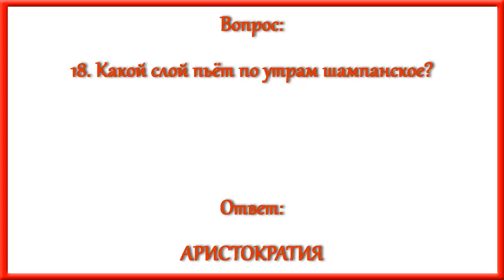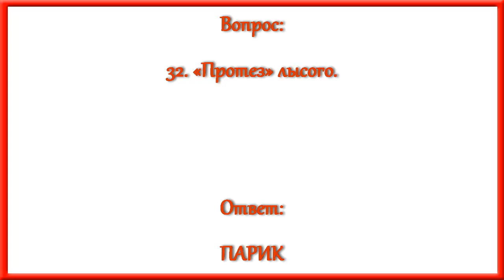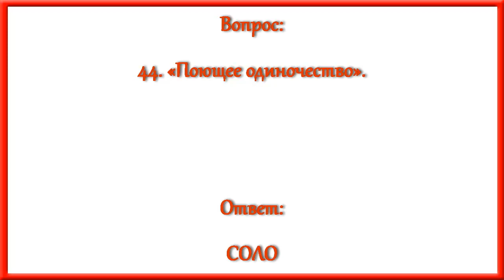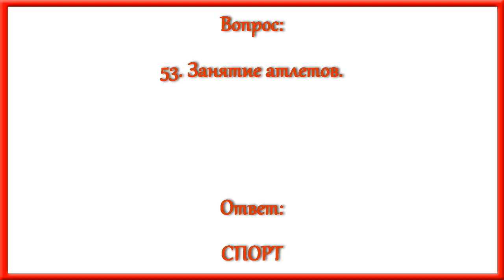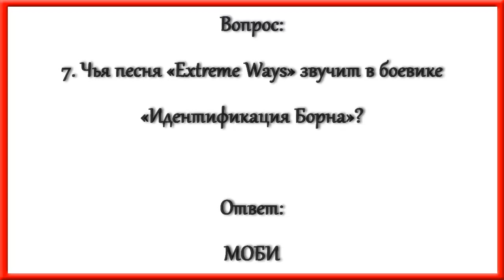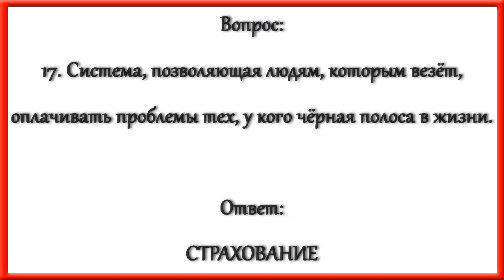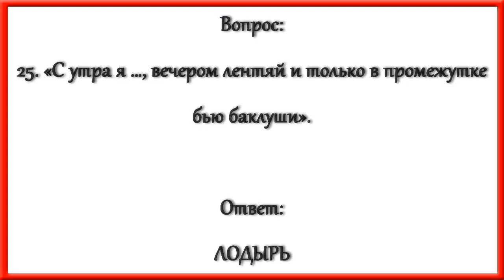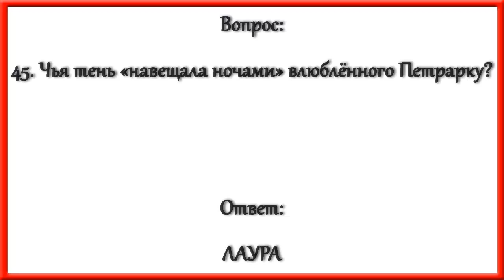Ответы на кроссворд АиФ номер 4 за 2021 год.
По горизонтали:
1. Бодибилдер мускулатуры мозга.
3. «Полосатик» на переезде.
9. Какая летучая мышь слывёт чемпионом по скорости в горизонтальном полёте?
10. Водка, настоянная на пахучих травах.
14. Все министры вкупе.
18. Какой слой пьёт по утрам шампанское?
19. Сообщение «по служебной надобности».
20. Любимое хвойное дерево индейцев.
21. «Я смотрю на мир голубыми глазами сквозь розовые …, поэтому мне всё фиолетово!»
23. Хищница из большого бизнеса.
29. Какой экстремал кувырком с горы спускается?
30. Какой кинорежиссёр после смерти Любови Орловой женился на вдове своего сына?
32. «Протез» лысого.
35. Кого из наших артистов поляки считали «гением метаморфозы»?
37. Вооружённые силы страны.
38. Что, кроме смерти и налогов, «никогда не бывает вовремя»?
39. Ступенчатый.
40. «Муж за порог, а жена за …».
41. Кресло для короля.
43. С каким классиком Оскар Уайльд спорил о количестве синонимов в их произведениях?
44. «Поющее одиночество».
46. Кто из воздушных асов стал командиром первого в Российской империи истребительного подразделения?
48. «Ниагарское шоу».
49. Тайна мужского рода.
50. Какого сериального героя Иван Охлобыстин считает желчностью и ироничностью похожим на доктора Хауса?
51. Разведочные работы.
52. Амурный блиц.
53. Занятие атлетов.
54. Прицеп к иголке.

По вертикали:
1. Лихач среди поэтов.
2. «Струнный залп».
4. «Стрелец» из большого спорта.
5. В честь кого назван всемирный центр Антропософского движения?
6. Древний германец.
7. Чья песня «Extreme Ways» звучит в боевике «Идентификация Борна»?
8. Единственный город Израиля, где по субботам работает общественный транспорт.
11. Лимузин советских времён.
12. Медитация прозрения.
13. Через какое море проходит Северный морской путь?
15. Польский кинорежиссёр, чей отец был расстрелян в Катыни.
16. Что пьют герои комедии «Скромное обаяние буржуазии»?
17. Система, позволяющая людям, которым везёт, оплачивать проблемы тех, у кого чёрная полоса в жизни.
22. В какой трубке узоры мелькают?
24. К чему якобы открывают путь «криптограммы Бейла»?
25. «С утра я …, вечером лентяй и только в промежутке бью баклуши».
26. Советский физик с Нобелевской премией.
27. Ядро коллектива.
28. Какой актёр сыграл главную роль в первом чёрно-белом фильме Эльдара Рязанова?
31. Возражение на суде.
33. «Наводнение времён Ноя».
34. Финалист лабиринта.
36. Тревожный звон.
42. Фамильный … .
43. «Вот сдавили за шею деревню каменные руки …».
44. «Ноздря ракеты».
45. Чья тень «навещала ночами» влюблённого Петрарку?
46. Чьи орешки популярны?
47. Снежные бегунки.
48. Чья кровь вселяла мужество в викингов перед боем?